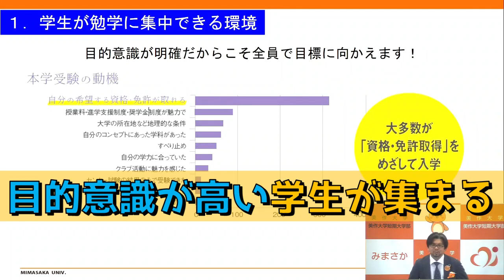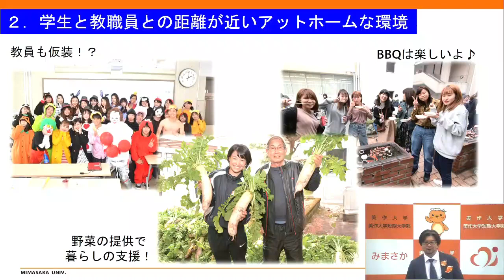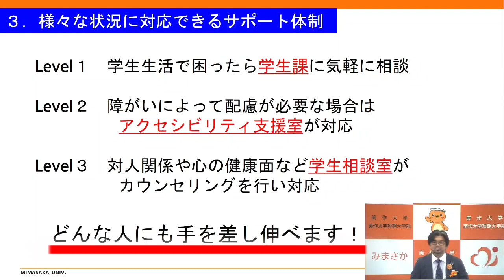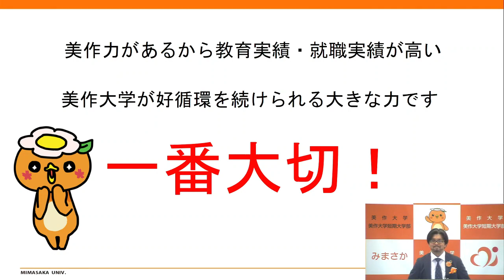美作大学の『美作力』について説明！